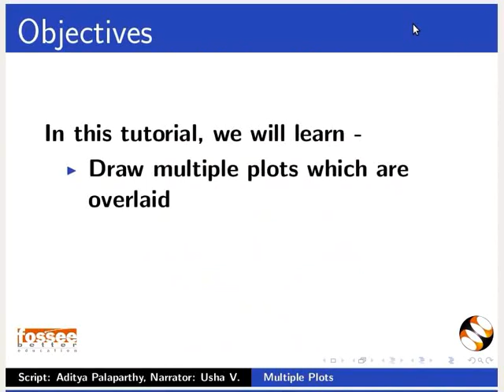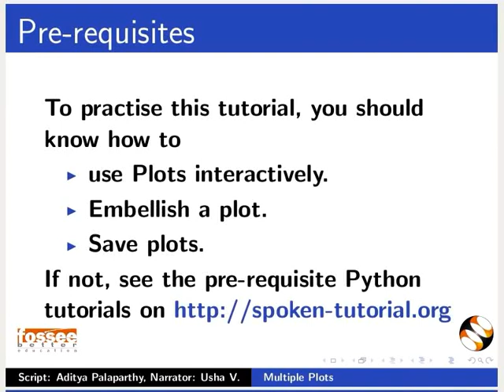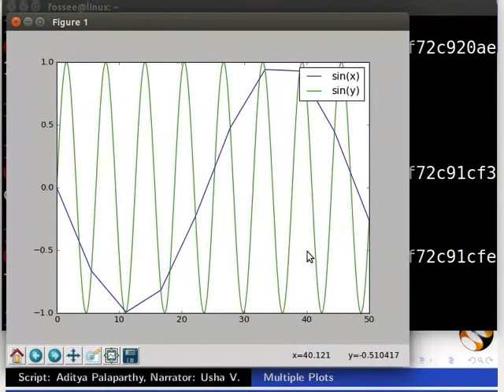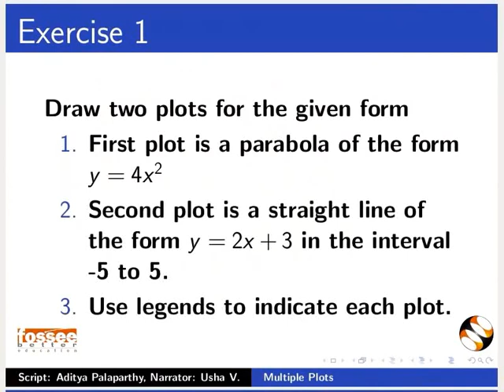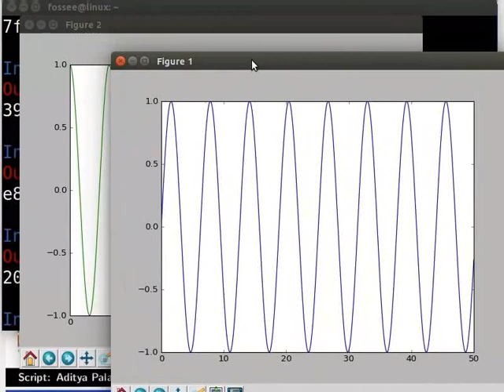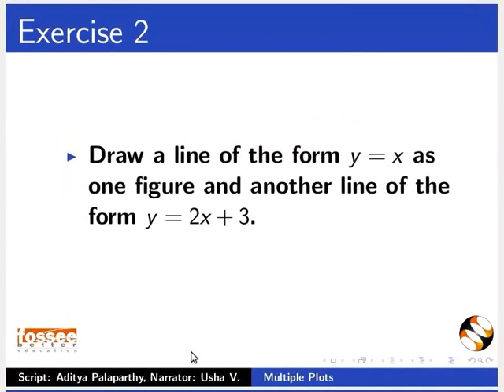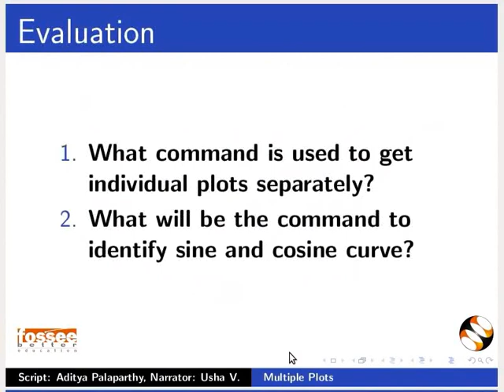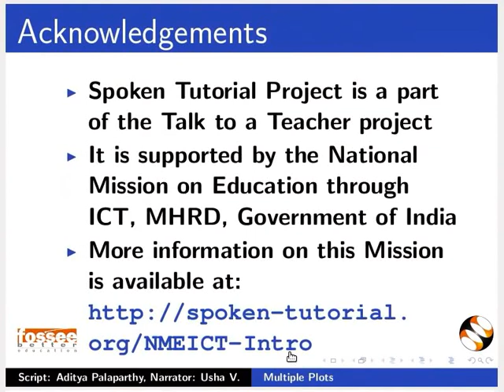Multiple plots - Telugu